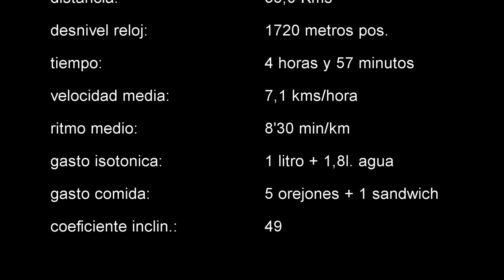Hoy tirada larga con madroñitos, castañas, musiqueta...